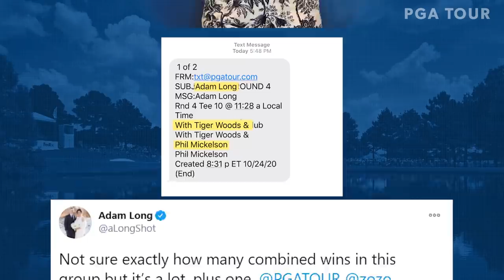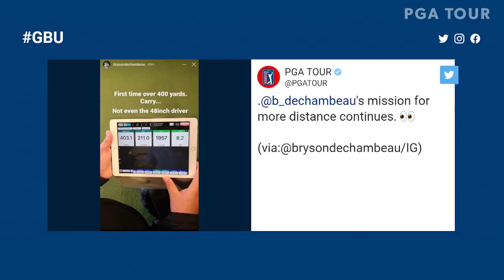Cantlay’s third win, JT’s musical fairway & Rory’s new wardrobe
In The Good, Bad & Unusual, Whitney Haworth recaps the ZOZO CHAMPIONSHIP @ SHERWOOD, where a career-best nine birdies in the final round leads Patrick Cantlay to victory, Justin Thomas isn’t phased by Celine Dion & Rory McIlroy rocks a hoodie on the course.